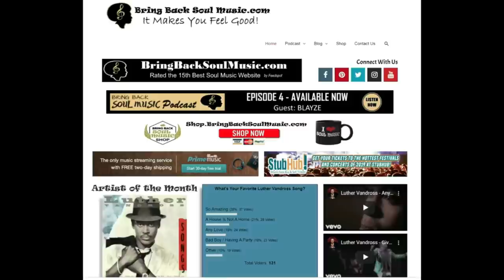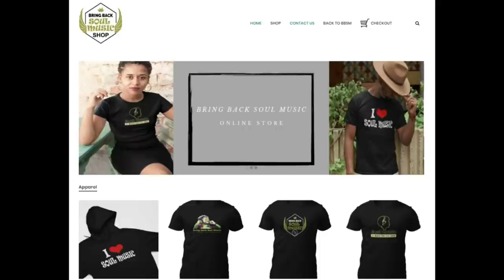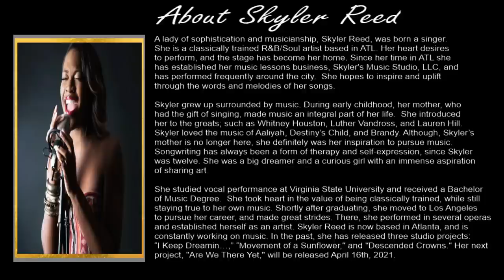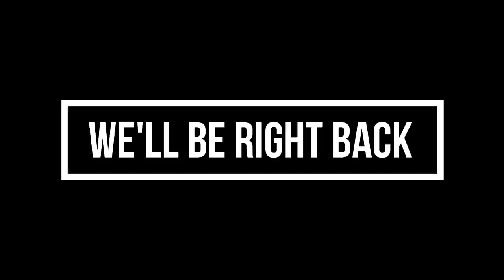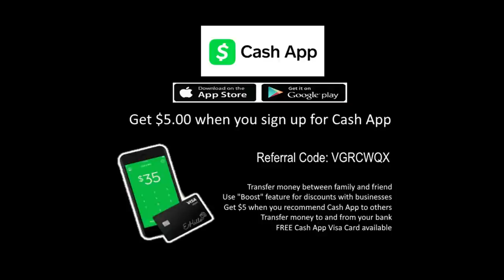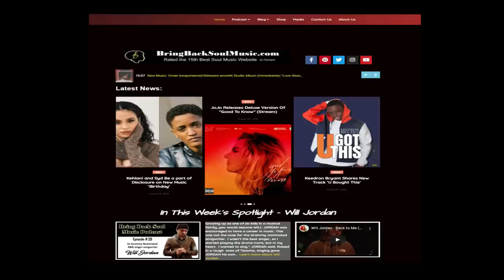Getting to Know Atlanta Based Singer/Songwriter Skyler Reed Interview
Join my conversation with Skyler Reed.  A lady of sophistication and musicianship, Skyler Reed, was born a singer. She is a classically trained R&B/Soul artist based in ATL. Her heart desires to perform, and the stage has become her home. Since her time in ATL she has established her music lessons business, Skyler's Music Studio, LLC, and has performed frequently around the city.  She hopes to inspire and uplift through the words and melodies of her songs.

Skyler grew up surrounded by music. During early childhood, her mother, who had the gift of singing, made music an integral part of her life.  She introduced her to the greats; such as Whitney Houston, Luther Vandross, and Lauren Hill.  Skyler loved the music of Aaliyah, Destiny’s Child, and Brandy. Although, Skyler’s mother is no longer here, she definitely was her inspiration to pursue music. Songwriting has always been a form of therapy and self-expression, since Skyler was twelve. She was a big dreamer and a curious girl with an immense aspiration of sharing art.

She studied vocal performance at Virginia State University and received a Bachelor of Music Degree.  She took heart in the value of being classically trained, while still staying true to her own music. Shortly after graduating, she moved to Los Angeles to pursue her career, and made great strides. There, she performed in several operas and established herself as an artist. Skyler Reed is now based in Atlanta, and is constantly working on music. In the past, she has released three studio projects: “I Keep Dreamin…,” “Movement of a Sunflower," and "Descended Crowns." Her next project, "Are We There Yet," will be released April 16th, 2021.

Merch available at 'The Soul Shop'
Shop.BringBackSouMusic.com